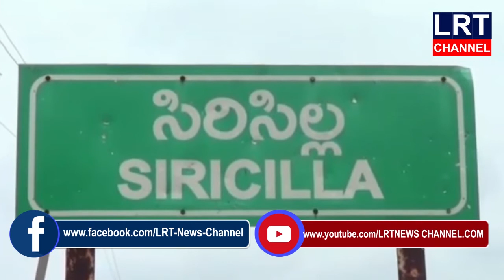తంగళ్ళపల్లి మండలం యువకుడు అనారోగ్యంతో బాధపడుతున్నాడు. ప్రభుత్వపరంగా ఆదుకోవాలని కోరుతున్నారు|LRT NEWS